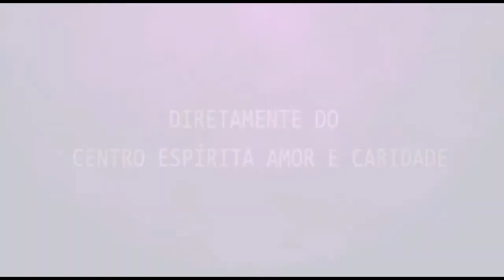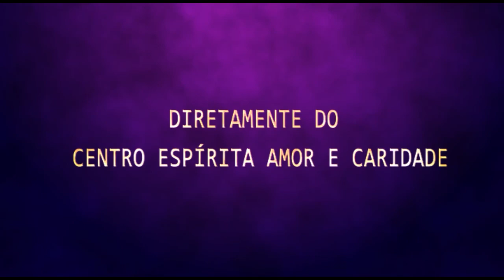Palestra Espírita - Sidney Fernandes - Esperança e bom ânimo